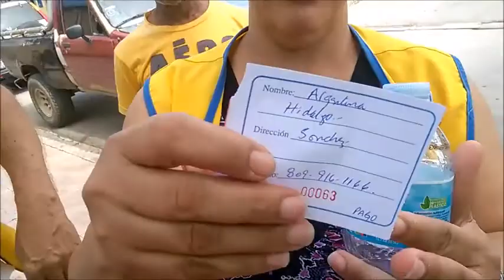RIFA DEL CLUB DE LEONES RIO SAN JUAN